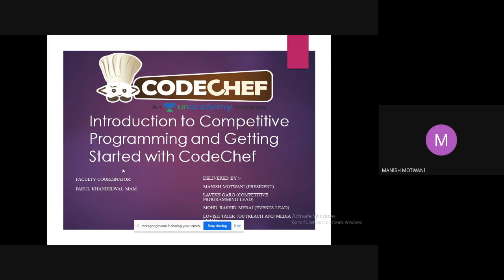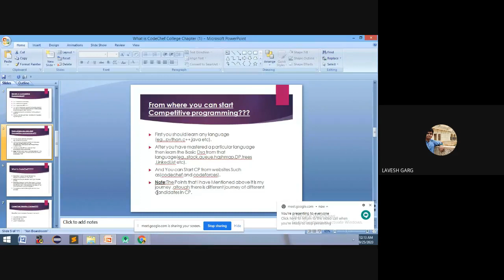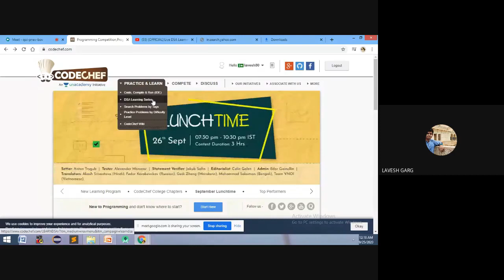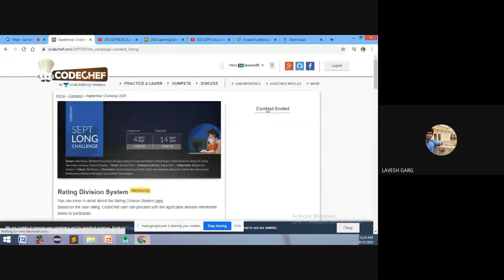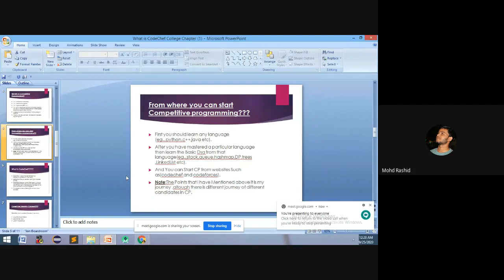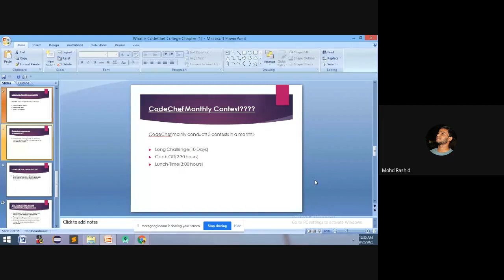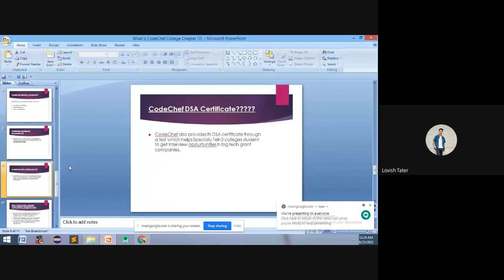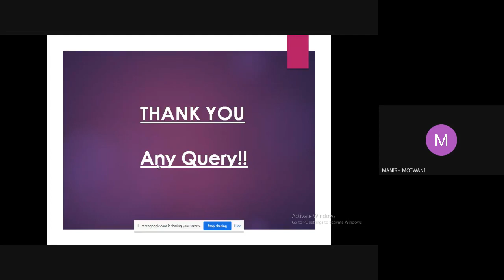CodeChef College chapter session at Poornima College of Engineering || Why CP is important?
we had applied for CodeChef college campus and this was the session conducted by us.
In this session, we have briefly explained the importance/benefit of Competitive programming and the role of CodeChef in promoting  CP.
Being a part of a College Chapter comes with a ton of advantages. Not only will you be privy to a coding culture unlike anything you have ever seen before, you will also be able to interact with a bunch of coding fanatics like yourself and take your coding skills to another level.